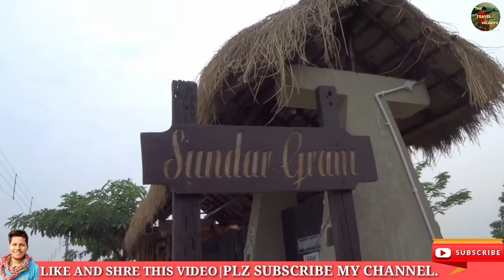A day at sundorgram|sundargram deulti west bengal|The travel soldiers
My dear subscribers  laat saturday I was planning for visited to any nearest place of kolkata.So I got the place name called Sundargram.Basically this place is resorts Where you can stay with your family and friends.Actually here you can see artifical created illusion of village which is realy die heart scene.So watch thjs video till end and enjoy the scenes.

And the most important thing is I want to say guys.I love you,really love u lot.Only bcoz of you guys our channel. Is growing good.

So just like this
Keep watching
Keep lovEing
Keep supporting